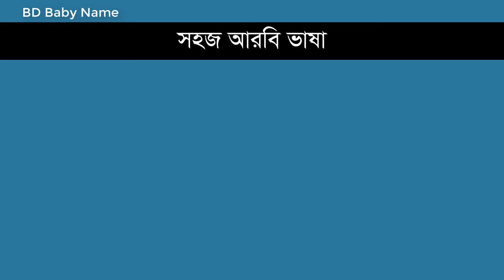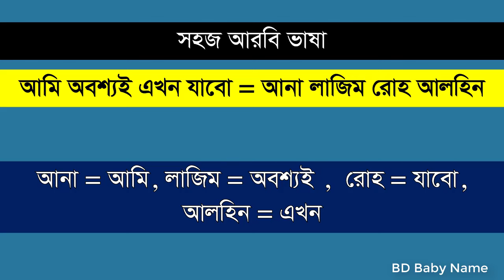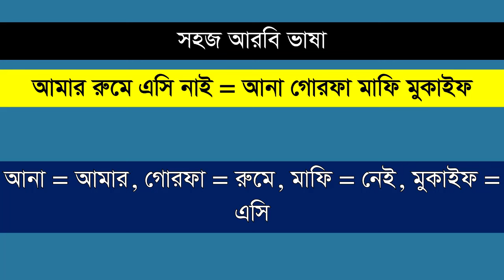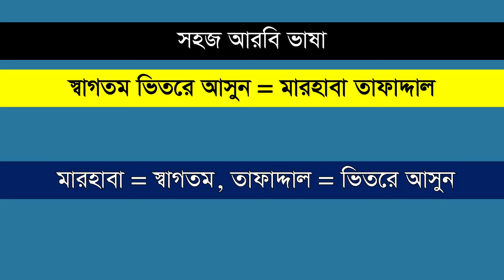আরবি ভাষা শিক্ষা ক্লাস - ৪৬৮। প্রতিদিন আরবি ভাষা শিখুন। Arabic Spoken Language | Learn Arabic